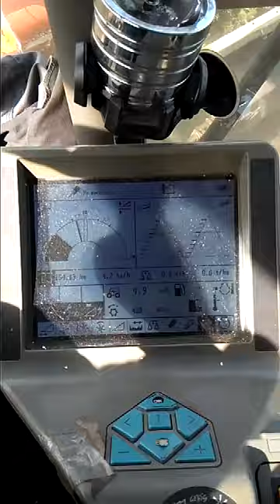Обмолот сои LEXION 480 ЖАТКА 9 МЕТРОВ 2017г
CLAAS УБОРКА СОИ АГРОНОМЫ СУПЕР ПРЕМИЯ ПОЛЮБОМУ один бурян за ето агрономам надо лешить премии до пенции ДЖОН ПОПЫТКА

+modern+smart✓agriculture+heavy+equipment+intelligent+technology✓farming✓tractor✓harvester+grimme+merlo✓john deere+dewolf+plow+truck+mower+mega machine+reaper+device+collecting+harvesting+mechanical+engineering+usa+asia+europe+germany+holland+hay bale+schäffer✓claas+fendt+holaras+case+new holland+steyr+jcb+valmet+kawasaki+dolbi+cat+krone+picus+sitrex+premier+atom+lely+soyez+volvo+smyth+cnc+forklift+spain+ditcher+trencher+loader